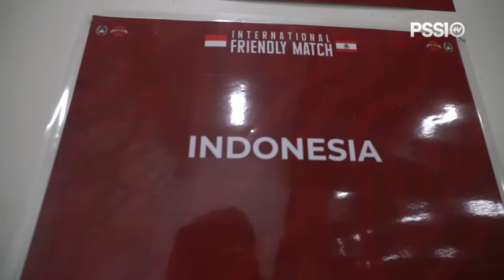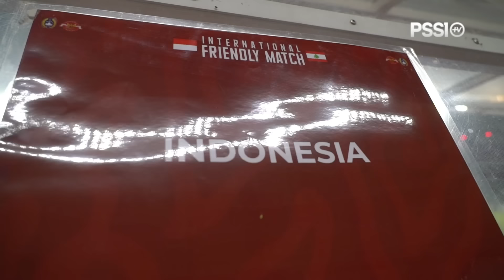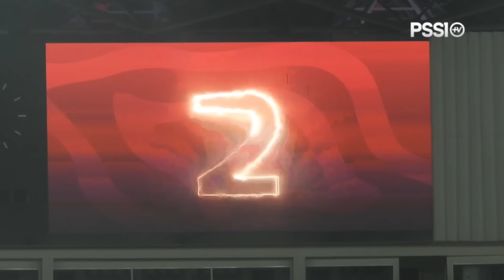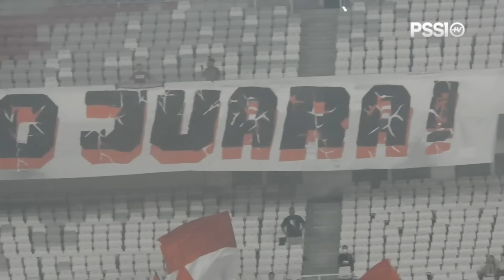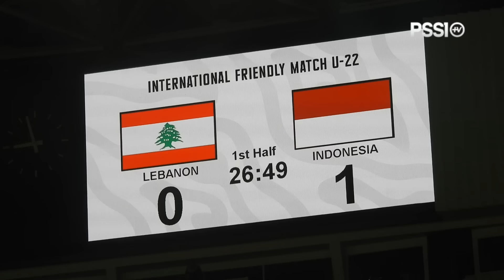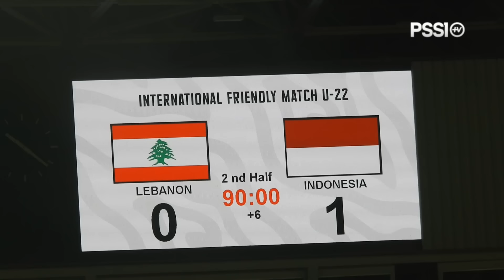DI BALIK UJI COBA TIM U22 INDONESIA KONTRA LEBANON LAGA KEDUA | GARUDA TODAY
Persiapan Tim U22 Indonesia jelang Sea Games Kamboja 2023, 5 - 17 Mei 2023.